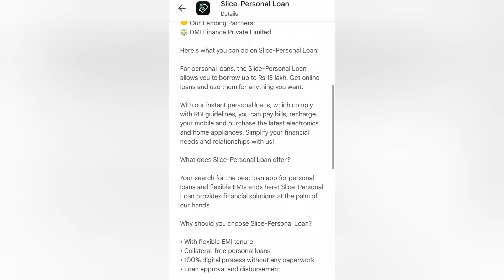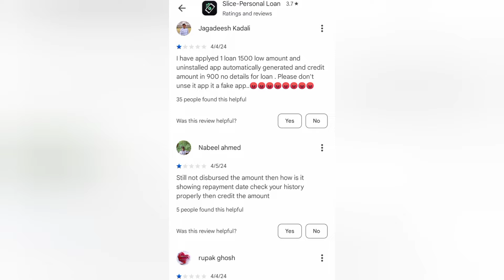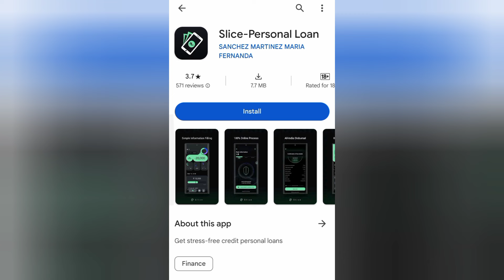Slice Personal Loan App Real Or Fake 🤔 Slice Personal Loan App Review 2024 ✅ Slice Personal Loan App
Slice personal loan app review in hindi 2024, slice personal loan app real or fake, slice personal loan app is safe or not, slice personal loan interest rate, processing fee, loan apply and loan repayment kaise kare details, slice personal loan repayment kare ya nahi?

Download The Best Loan App 2024 🙂

⏩ Top 10 Most Trusted NBFC Registered Best Instant Loan Apps 👇 Secure Loan Apps